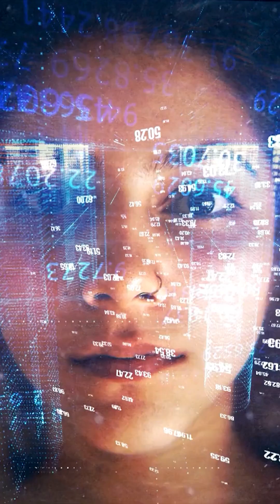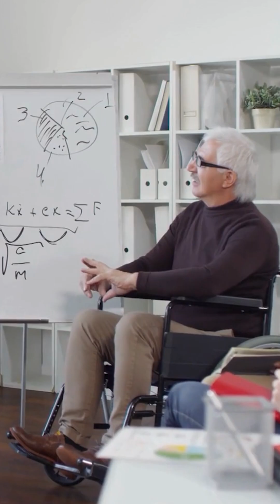AI has the potential to SUPERCHARGE our curiosity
Human potential will only accelerate with AI answering questions better and faster than ever before, says Aravind Srinivas, cofounder and CEO of conversational search engine Perplexity. He examines the trends driving new AI-powered tools that nourish curiosity and creativity — and how they might usher in a new era of intellectual growth and discovery. "Knowledge does not really care about who you are, where you're from or who you have access to. Rather, what matters is the next question you're going to ask," says Srinivas.